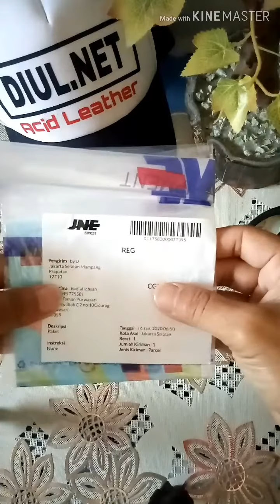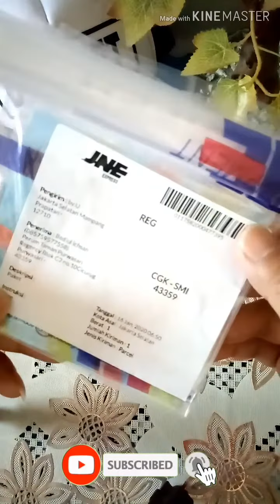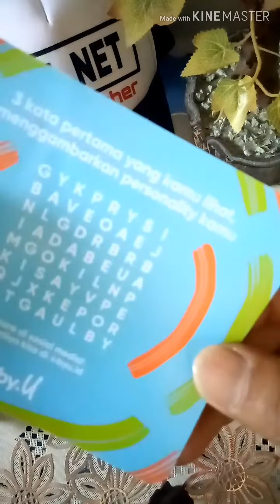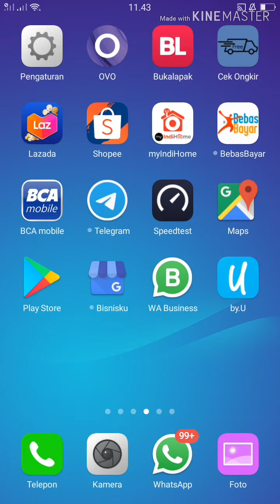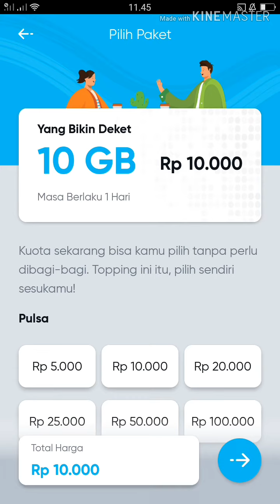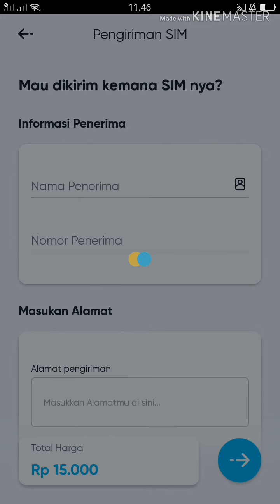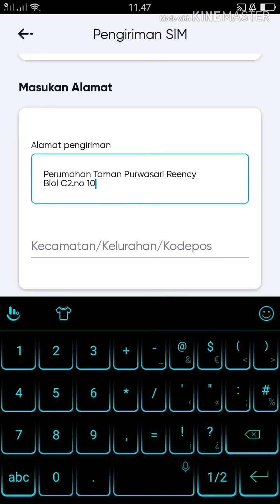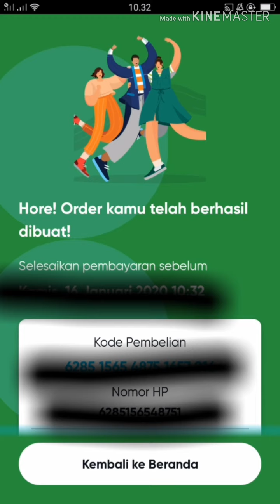KUOTA MURAH 10GB Rp.10 Ribu by.U TELKOMSEL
KUOTA MURAH by.U TELKOMSEL

Di vidio kali ini saya membahas paket yang saya terima hari ini.
Yakni paket kartu perdana by.U
by.U merupakan kartu perdana terbaru keluaran dari TELKOMSEL.
Kartu perdana by.U ini saya beli secara online via aplikasi by.U di android. Aplikasi by.U bisa di download di play store.
Kartu perdana by.U ini sengaja sy order karena saya penasaran dengan harga kuota yang di tawarkan sangat murah sekali.
Kartu perdana by.U belum di jual di konter-konter ya gaes,jadi kartu perdana by.U saat ini hanya bisa dibeli atau diorder via aplikasi by.U aja.